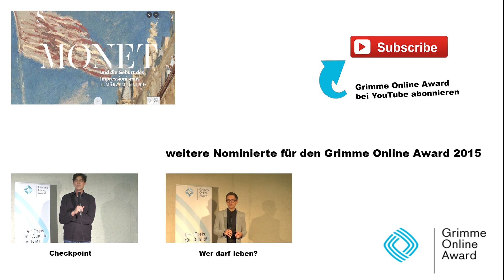Digitorial Monet und die Geburt des Impressionismus – Grimme Online Award 2015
Chantal Eschenfelder; Idee, Konzeption, Redaktion

"Checkpoint" ist in der Kategorie KULTUR und UNTERHALTUNG für den Grimme Online Award 2015 nominiert.

monet.staedelmuseum.de